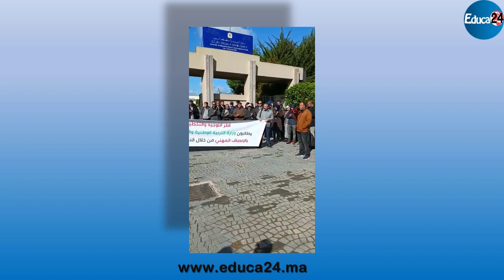من الوقفة التي تم تنظيمها اليوم من طرف متدربي مركز التخطيط والتوجيه التربوي